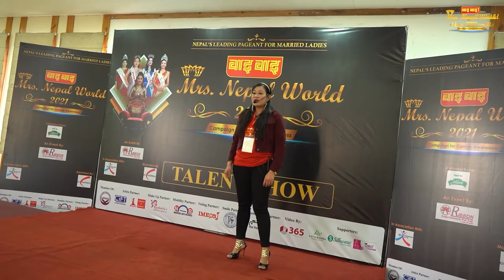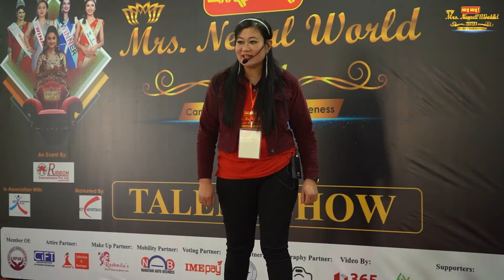WAI WAI MRS. NEPAL WORLD 2021II TALENT SHOW II REIBI BAJRACHARYA II C. NO. 1 II RIBBON ENTERTAINMENT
Wai Wai Mrs. Nepal World 2021
"Campaign for Cancer Awareness"
An Event By: Ribbon Entertainment
In Association with : Key Entertainment
Marketed By: Key Advertising

For Online Voting:
Download IME PAY APP
- Go to 'Event' section
- Tap to VOTE & Select your favorite contestants
- Vote unlimited to support her and win 'IME PUBLIC CHOICE WINNER'

Celebration Partner: Nepal Ice
Member of : Beauty Pageant Association of Nepal
Mobility Partner: Narayani Auto Business
Attire Partner: CIFT/ BHUMI'S
Make Up Partner: Rashmila's Facial House
Photography Partner : & Pictures Studio
Smile Partner: ARS Dental
Video By: 365 Events & Media
Hospitality Partner: Aryal Int'l Hotel
Supporters:
- Kathmandu World School
- Silkware
- Pure Check